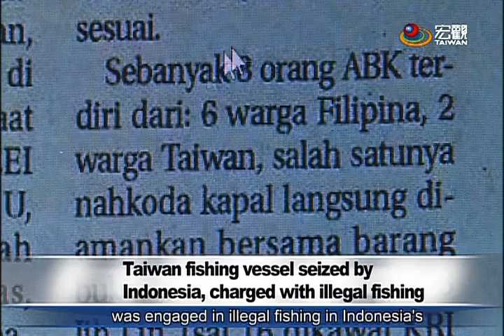我國琉球籍漁船日連財16號遭印尼海軍扣押 Taiwan fishing vessel seized by Indonesia, charged with illegal fishing—宏觀英語新聞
A Liuqiu-registered fishing vessel was seized by Indonesia on Oct. 12 while passing through the overlapping exclusive economic zones of Indonesia and the Philippines.  The crew has been charged with illegal fishing.  The Ministry of Foreign Affairs says Taiwan's representative to Indonesia is already on the scene to assist the crew.

又發生漁船遭扣押事件，我國琉球籍漁船日連財16號，12號在印菲重疊海域遭印尼海軍扣押，指控我國漁船非法入侵捕魚，將面對印尼司法調查，家屬焦急求救，外交部指出，我駐印尼代表處已經前往協助，確保人身安全，並提供相關法律協助。

➨更多宏觀影片：
《節目類》